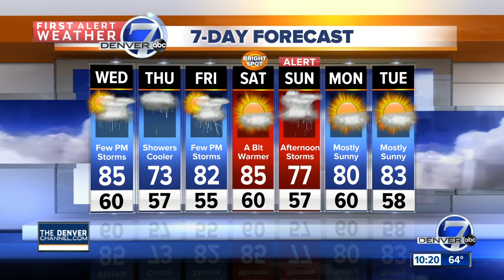Quite a bit cooler by Thursday!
Northwesterly winds aloft will bring some cooler days.